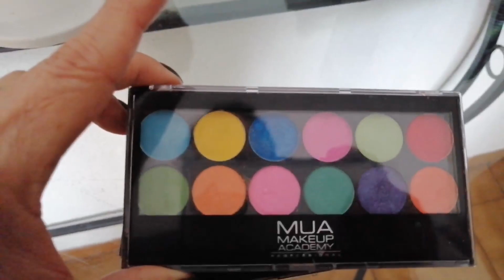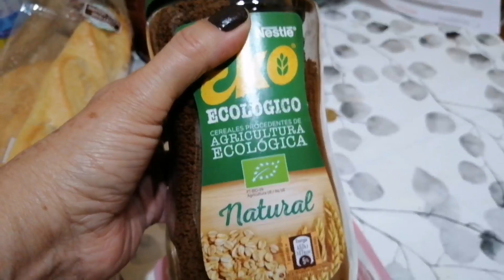Luisa hizo su primera compra en el supermercado 😜A la gente negativa de lejos👎Nueva paleta 💋